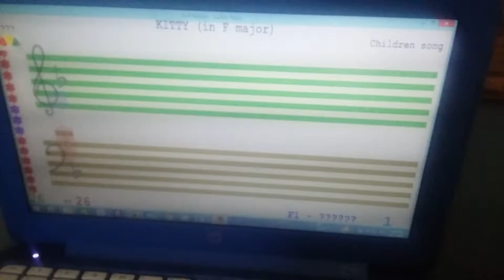Kitty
Eliana: Solfeggio and Chords (Major F) (Segment 4)